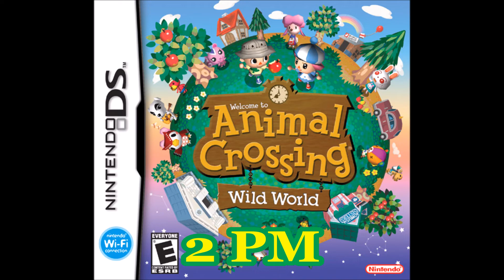All Time of Day Themes (Animal Crossing: Wild World)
In this video I'll be uploading All of the Time of Day Themes from the DS game Animal Crossing: Wild World which doesn't seem to have any weather variations of the themes